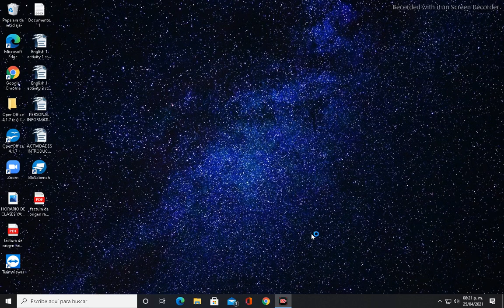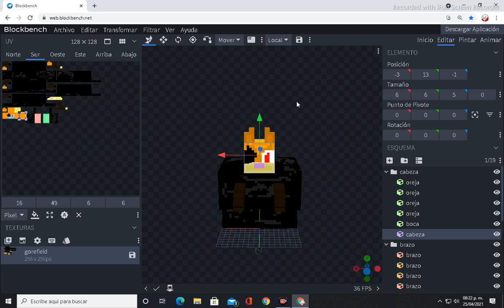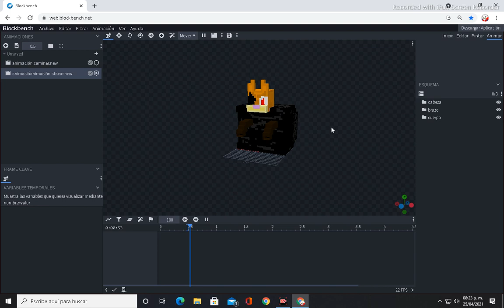gorefield mod update (descargable)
nuevas animaciones y diseños...